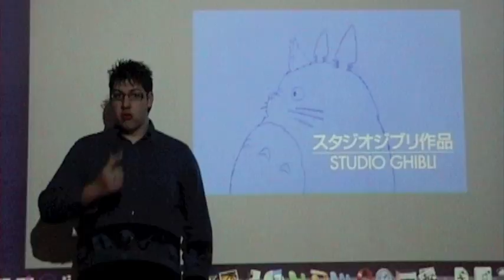Mononoke presentation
This is a presentation i had to do as part of my course at Ayr College. The task was to create a presentation giving information on one of our favourite films in at least three diffrent locations, I chose "Princess Mononoke" from the Studio Ghibli Collection.
As part of the task we could either dress as characters from the film or shoot in locations similar to ones from the film.